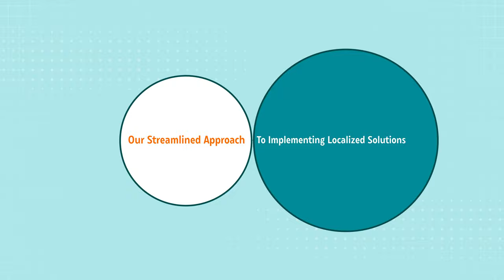RESEAU Centre for Mobilizing Innovation - Explainer Video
How does RESEAU Centre for Mobilizing Innovation work?